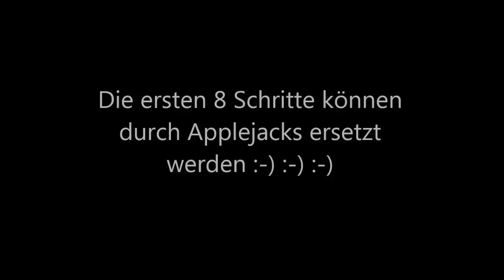Line Dance Heday Tonight von Séverine Fillion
Line Dance Heday Tonight, Choreographie: Séverine Fillion,
32 count, 1 wall, contra, beginner